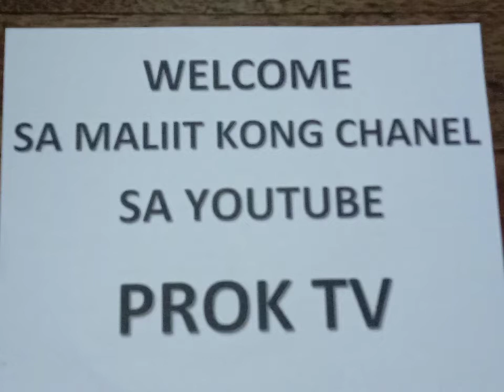EP:36 Nakabenta din Meron pa Pera mga Tao bagong Sahod.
nkabenta meron pa pera mga suki